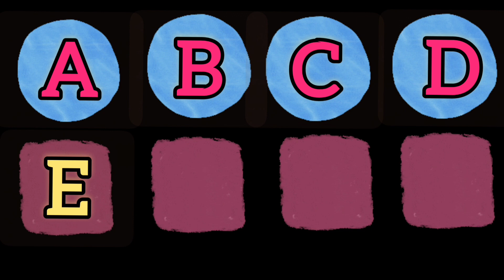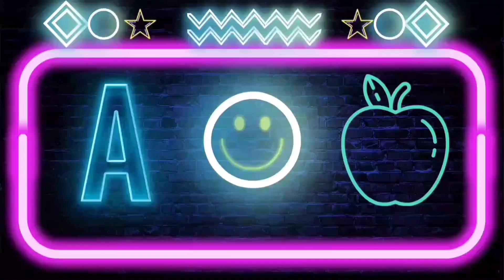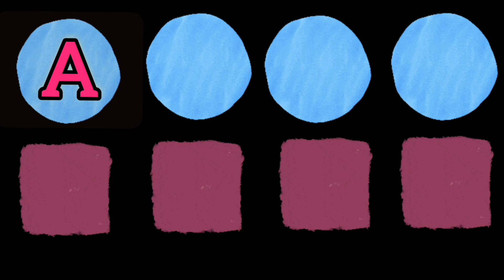A B C D Phonics Song For Kids